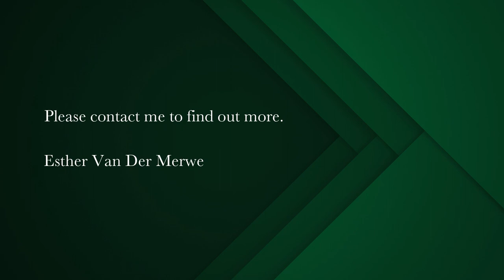5 bedroom house for sale in Myburgh Park | Pam Golding Properties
5 Bedroom in Myburgh Park
Spacious family home now available for the next family to enjoy.

Shared Mandate

Generously built family home for the entertainers.

Open plan dining room with kitchen boasts an dual side Carbel Fireplace with a modern feel and own extraction. The kitchen is finished with solid wood counter tops, centre island for guests to join in the preparation of your meals. The 5 plate gas hob is ideal with out load shedding schedules and the scullery has enough space for all the extra appliances.

The Tv lounge is separate but still part of the living and entertaining area's. There is stacking doors to the braai & play room that can accommodate the pool table and lounge suite. The cocktail bar is perfect for entertaining and the oversized fireplace/braai will heat up this room especially for these cold winter's evenings. There are more entertainment area's outside with a pergola, 5 seater jacuzzi and swimming pool with safety cover. There is a jungle gym and sandpit for the little ones.

The main bedroom is spacious, with own en-suite walk-in shower, double basins and pedestal taps and beautiful bath. The walk-in closet and bathroom has barn doors to keep this area private. There is also a private balcony for morning coffee and a 12000btu Alliance air con unit already installed.

The three bedrooms are generous sizes and can accommodate queen size beds. These bedrooms are serviced with two full modern bathrooms.

*2 Sola geysers with geyser wise controllers

*8 x solar panels

*2 x 5kw batteries

*1 x 5kw Sunsync Inverter

*Fibre connection Zoom

*Internal Wi-fi

*Tv points setup at four locations in house

*DSTV dish and Wi Fi receiver dish equipment installed

*Two linen cupboards

*One storage cupboard

*All windows tinted

*Water Storage facilities in three tanks (2500l, 1000l, 1000l)

*Exterior washing up basin (for the fishermen)

*ISOtherm insulation throughout the ceilings

*Water filtration unit in kitchen

*2 single automated garages, fully tiled/skirtings with ceilings

*Aluminium gutters

*Lock-up covered carport

*Fully walled & paved with established garden

*Sentry beans, wireless passives on opening doors

*Paradox Security System(linkable to app)

*Security locks on sliding doors

*Security alarm panel & remote panic button

*Camera Phone and access control to front door

*Burglar bars on all louvre opening windows

Garden:
*Irrigation system, tool shed
*Fig Tree, Mulberry tree, Lemon tree, Mango tree and Olive trees

*Pool with .75kw pump and necessary equipment

*5 Seater jacuzzi with solar blanket and hard deck cover

This house offers a lot and then some more extra's .